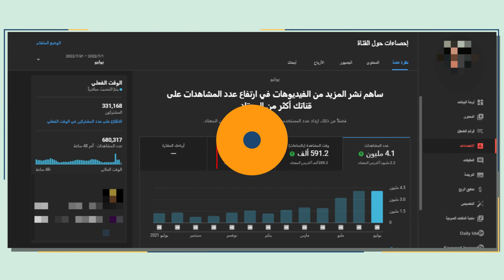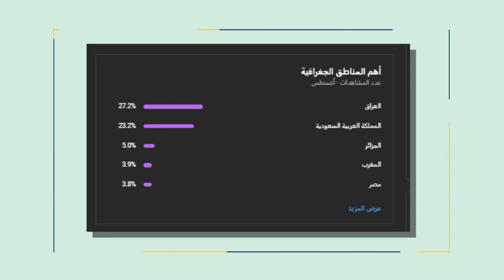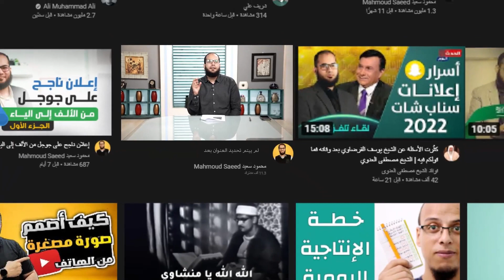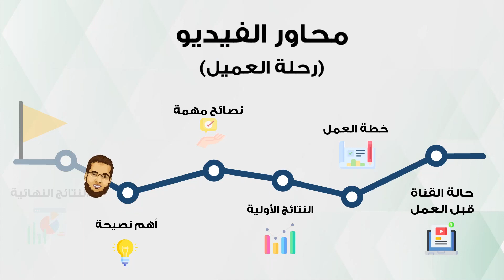زيادة مشاهدات يوتيوب إلى ٨ مليون في ٣٠ يوم ... تجربة عملية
1- كيف تزيد مشاهداتك وأرباحك على اليوتيوب؟
2- تجربة عملية لزيادة المشاهدات والأرباح على اليوتيوب
3- زيادة مشاهدات يوتيوب إلى ٨ مليون في ٣٠ يوم تجربة عملية

نبذة عني
 محمود سعيد (مدير التسويق بشركة ادفرتيزر للتسويق الالكتروني) خبرة 12 سنة فى مجال التسويق الرقمى
ومدير السوشيال ميديا فى وزارة الشباب والرياضة في إحدى دول الخليج سابقا

 ستجد كل ما تحتاج معرفته عن التسويق الإلكتروني ، الأدوات و الإستراتيجيات ، النصائح وتجارب عملية

قوائم التشغيل :

اعرف الصح
مفتاح رزق
اعلانات الفيسبوك
أسرار التسويق على إنستجرام
أسرار إعلانات الكتالوج على سناب شات
اسرار الاعلانات على سناب شات
أسباب رفض الإعلانات على سناب شات
اسرار الاستهداف على الفيسبوك و إنستجرام 2020
اعلانات جوجل
اسرار التسويق على اليوتيوب
الرد على أسئلة المتابعين
طريقة عمل إعلانات على جوجل
إعلانات Google Display
التسويق على جوجل ماب و الحصول على 3000 دولار شهرياً
طرق زيادة المتابعين على السوشيال ميديا
اسرار التسويق على تويتر
أعلى 10 فيديوهات مشاهدة
التسويق العقارى على السوشيال ميديا فى مصر
تسويق على الطريق
إسأل محمود و زيان
كيفية الحصول علي 300 دولار اعلانات مجانا علي التيك توك 2020

 تواصل معنا